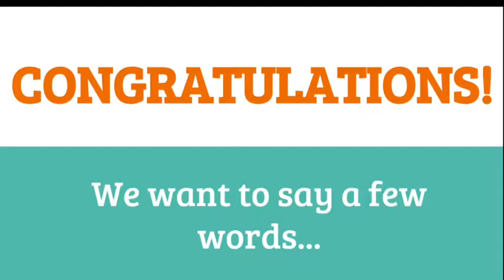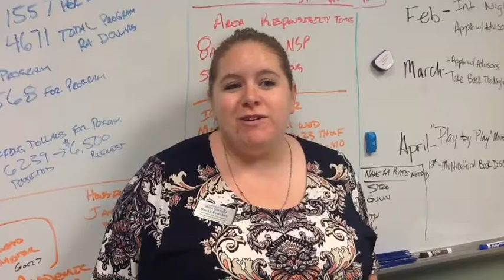HRL Tim's Retirement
Our wonderful staff member is retiring!